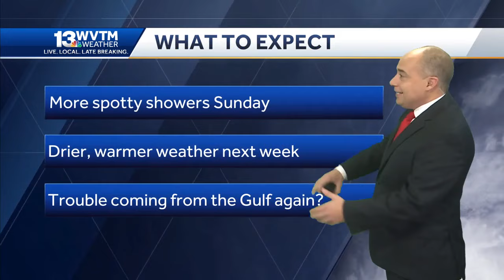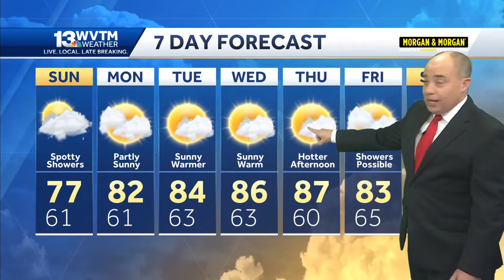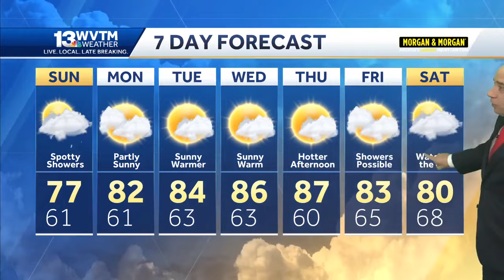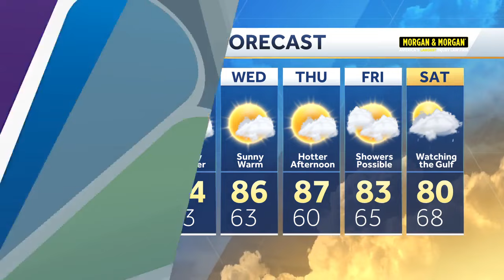Another tropical threat in the Gulf late next week, but Alabama's weather forecast is warmer and ...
Another tropical threat in the Gulf late next week, but Alabama's weather forecast is warmer and drier ahead of it